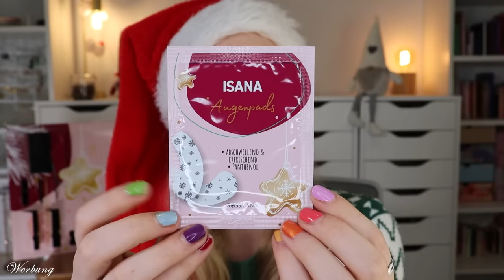CUTE! ISANA Adventskalender 2023 von Rossmann | Unboxing | Inhalt | Beauty | Claudis Welt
Heute habe ich den @DrogerieRossmann Isana beauty adventskalender 2023 für euch.

Und zusätzlich 10 % auf alles (auch nicht reduzierte Produkte) mit claudiswelt10 (*)

(Lookfantastic, Purish & Sephora sind leider schon ausverkauft)

00:00 Ho Ho Ho ihr Lieben!
01:05 Kläppchen 1
01:52 Kläppchen 2
02:15 Kläppchen 3
02:53 Kläppchen 4
03:12 Kläppchen 5
03:38 Kläppchen 6
04:36 Kläppchen 7
05:01 Kläppchen 8
05:41 Kläppchen 9
06:06 Kläppchen 10
06:22 Kläppchen 11
06:55 Kläppchen 12
07:34 Kläppchen 13
08:27 Kläppchen 14
08:53 Kläppchen 15
09:26 Kläppchen 16
09:58 Kläppchen 17
11:09 Kläppchen 18
11:32 Kläppchen 19
12:30 Kläppchen 20
13:01 Kläppchen 21
13:29 Kläppchen 22
13:54 Kläppchen 23
14:21 Kläppchen 24
15:11 Mein Fazit

Liebe Grüße
Claudi